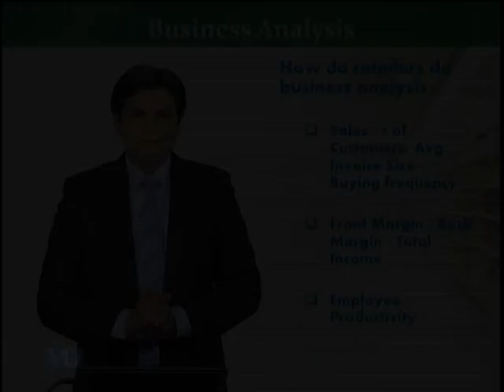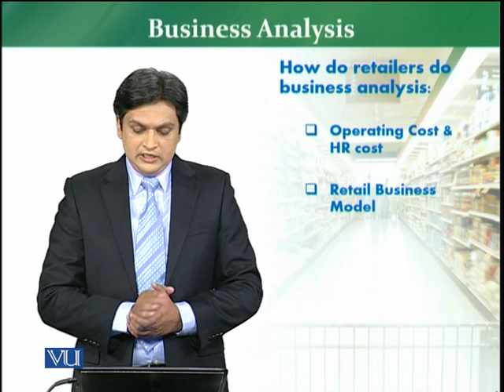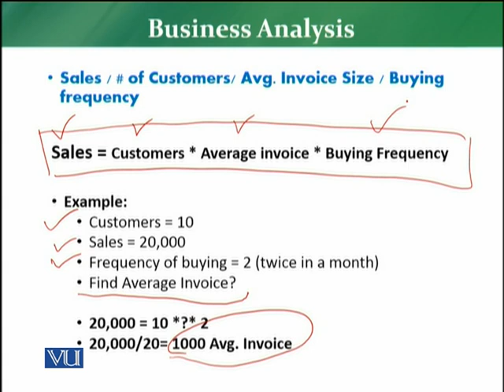MKT726_Topic087 | Retail Management